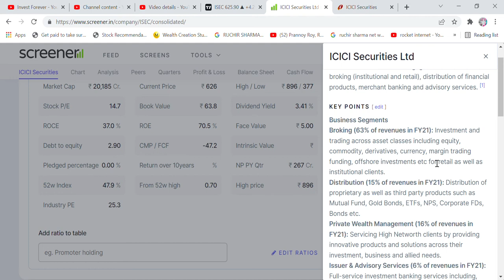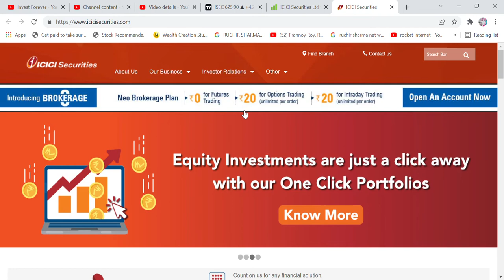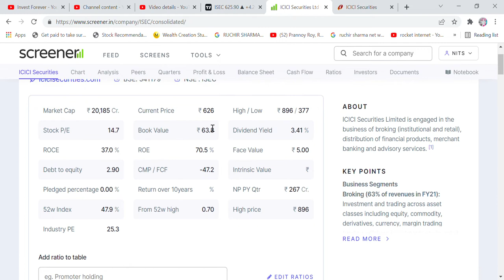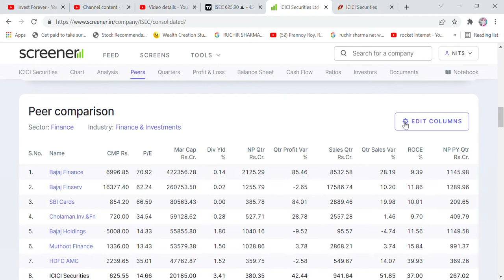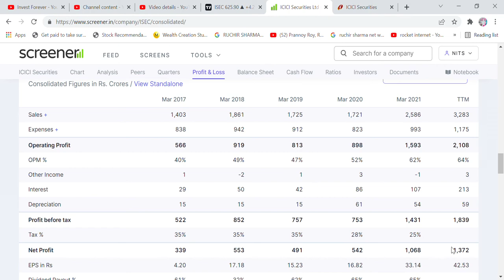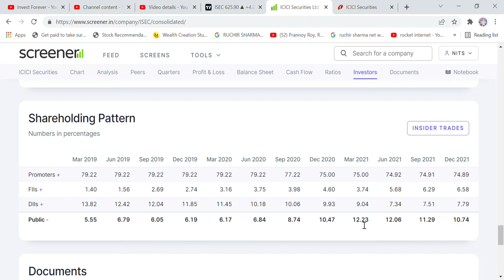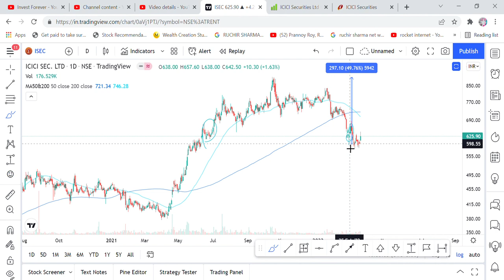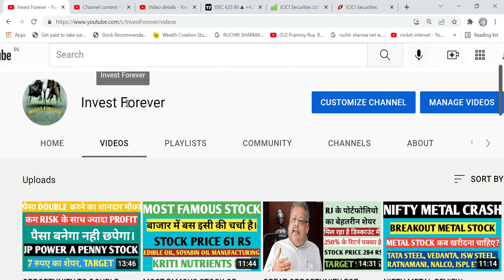ANGEL BROKING BHAG LIYA, NOW ISEC TURN, ICICI SECURITIES STOCK ANALYSIS, TARGET 50%, NEWS,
Hi Friends,

Welcome to our (Hum Sabhi ke Apne) YouTube Channel " INVEST FOREVER".

This Channel belongs to Share Bazaar (Stock Market). Here we will discuss lots of ongoing stocks, their fundamentals, Daily news related to Indian Share Market and Mutual Funds etc and i will pass on all the information in Hindi only.